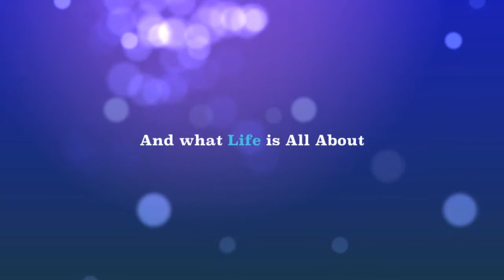DU to Red Fort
My trailer of ''DU to Red Fort"!!!
A bunch of videos I shot and I had no idea what to do with them. so Something was better than nothing!